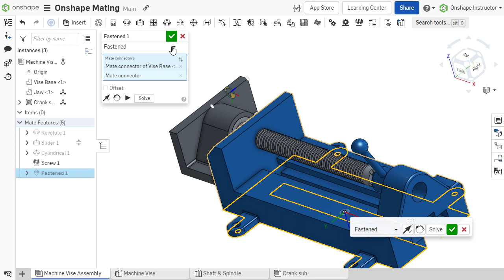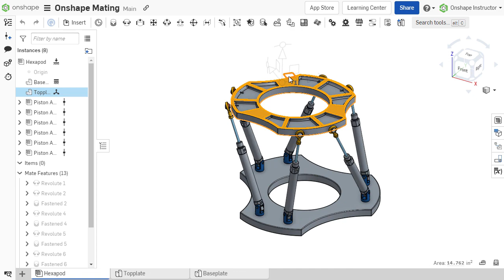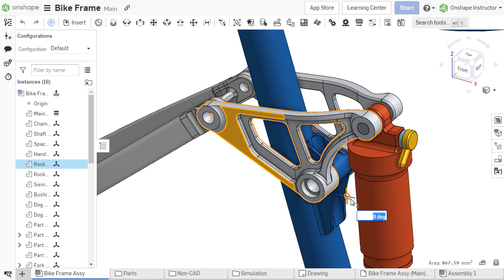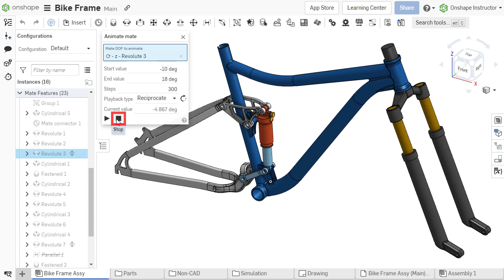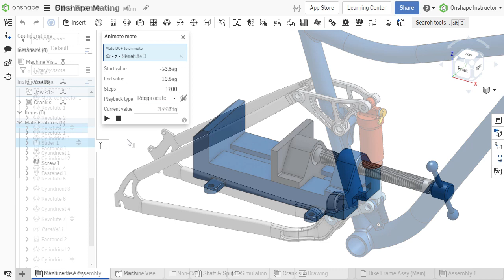How to Visualize Assembly Motion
Use the triad manipulator for precise control over assembly motion.
The triad manipulator can be repositioned by snapping its center to mate connection points.
Animate allows you to view the assembly’s motion through one degree of freedom.
Notice the visual indicators in the Instance list that inform you of parts that can move.